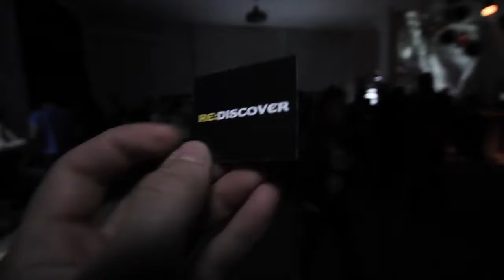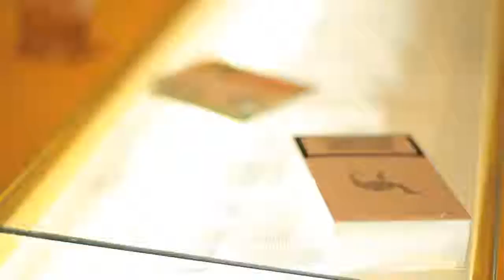RE:DISCOVER at Mikser House • March 2012